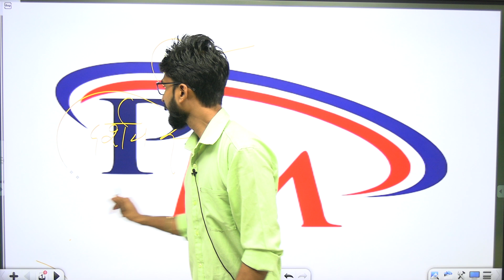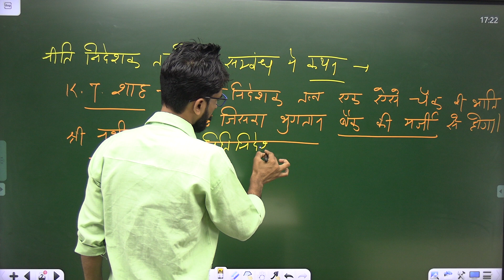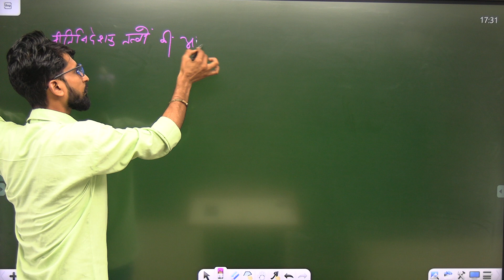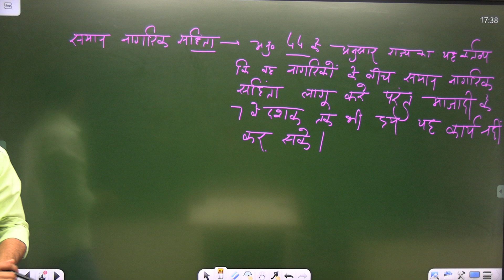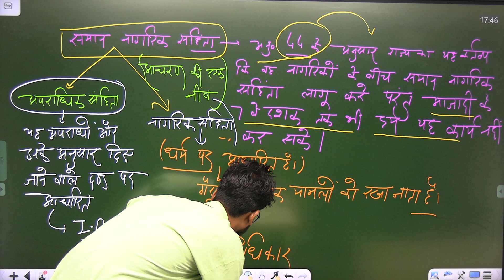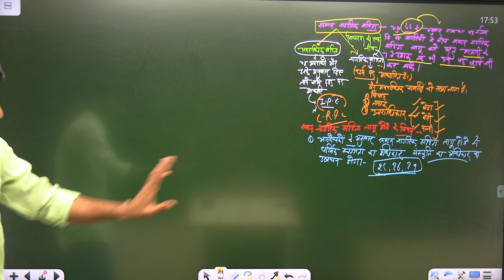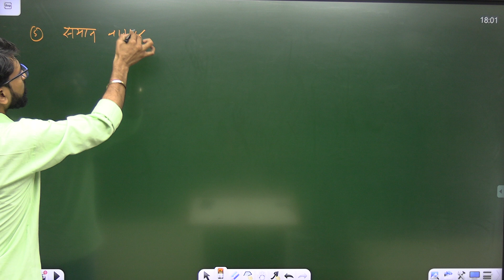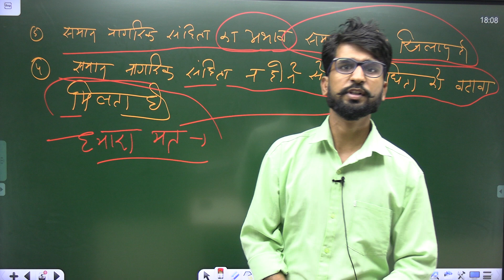POLITY CLASS 17 परीक्षा MANIA by VIKAS SIR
useful for ssc and all other one day exams